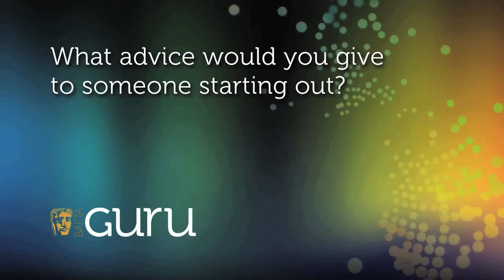Shane Meadows And Mark Herbert - "The More Practise You Do, The Better You'll Get"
The BAFTA-winning writer/director and producer behind Dead Man's Shoes and the This Is England film and TV series answers BAFTA's three Big Questions.